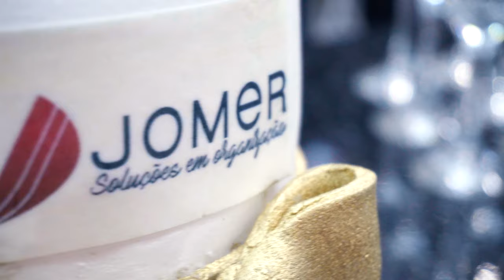Jomer 50 anos